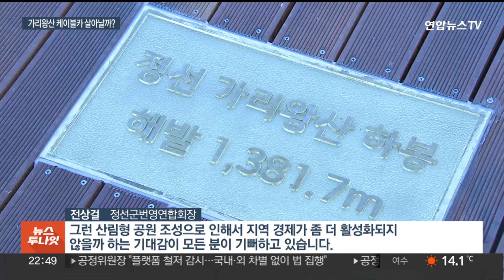'정선 가리왕산 케이블카 존치되나' 기대감…산림당국은 신중론 / 연합뉴스TV (YonhapnewsTV)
'정선 가리왕산 케이블카 존치되나' 기대감…산림당국은 신중론

[앵커]

윤석열 대통령이 평창 동계올림픽 당시 알파인 경기장으로 활용됐던 정선 가리왕산을 산림형 정원으로 조성하겠다고 밝혔습니다.

케이블카 존치를 강력히 요구했던 주민들은 두 팔 벌려 환영하고 있는데 산림당국은 신중하게 지켜봐야 한다는 입장입니다.

[기자]

수십 대의 케이블카가 해발 1,381m 높이의 산 정상을 쉴 새 없이 오르내립니다.

지난해 문을 열어 17만 명이 넘게 찾은 정선 가리왕산 케이블카입니다.

한국관광공사의 강소형 잠재 관광지로 지정되기도 했지만, 올해 말까지 운영할 수밖에 없습니다.

원래 철거하기로 했던 시설을 주민들의 강력한 요구에 3년간 한시적으로 운영하기로 했기 때문입니다.

존치를 주장하는 정선군과 철거를 강조하는 환경단체의 갈등이 첨예했는데 최근 대통령의 발언으로 분위기가 기울어졌습니다.

[윤석열 / 대통령 (지난달 11일)] "가리왕산의 자연과 올림픽 유산을 더 많은 국민들이 찾을 수 있도록 산림형 정원 조성을 추진할 것입니다."

정선군민들은 대통령이 공개 석상에서 케이블카 시설 존치를 약속한 것이나 다름없다며 높은 기대감을 나타내고 있습니다.

[전상걸 / 정선군번영연합회장] "그런 산림형 공원 조성으로 인해서 지역경제가 좀 더 활성화되지 않을까 하는 기대감에 모든 분이 기뻐하고 있습니다."

하지만 철거 여부를 결정하는 산림청은 신중하게 접근해야 한다는 입장입니다.

명확한 근거 없이 존치를 결정하는 건 당초의 복원 원칙을 깨는 것이기 때문입니다.

산림청은 현재 가리왕산 문화유산의 보존과 효과적 활용 등 산림효용을 극대화할 수 있는 방안에 대한 연구를 진행 중이라고 설명했습니다.

해당 결과가 오는 7월 나올 예정인데 여기서 제시된 여러 방안을 두고 연말까지 논의가 이뤄질 전망입니다.

[영상취재기자 박종성]